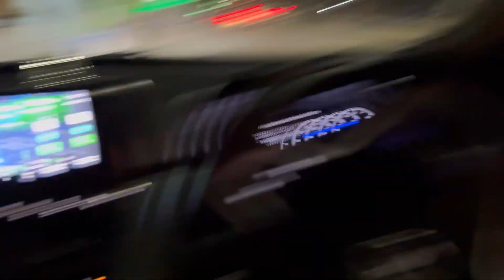मनाली से निकलते ही मिली अच्छी खबर 😍 तुरंत लौटना पड़ा 🥺 यादगार सफ़र ❤️🧿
Time bachao with Ghadi Detergent! Abh kapdon ko Adhe ghante bhigone ki zarurat nahi hai. Istemal karo Ghadi Detergent with Shakti booster jo ziddi daago ko jaldi se Saaf kar de. ‘Pehle istemal karein, fir vishwas karein’